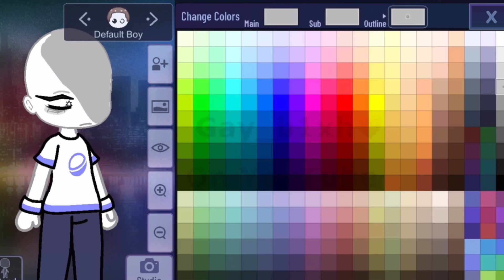Custom eye || ib